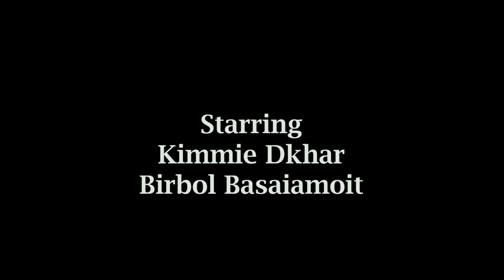Lada phim lah ban klet ia ka samla jongphi // Madiang & Kimmie Dkhar // Motivational Video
Store all

Camera Sony
Tripod (Stand DSLR)
Condenser Microphone
Hard Drive
My Mobile Oppo
Studio Monitor

Clothes..

Shoes..
Men Shoes
Men Shoes2
Girl Shoes
Girl shoes2